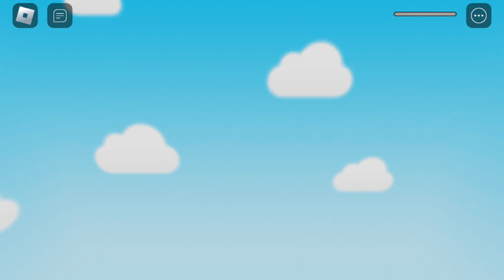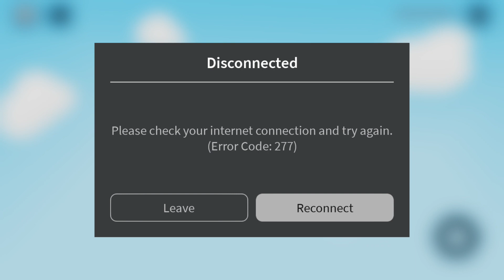Chuck E chese obby